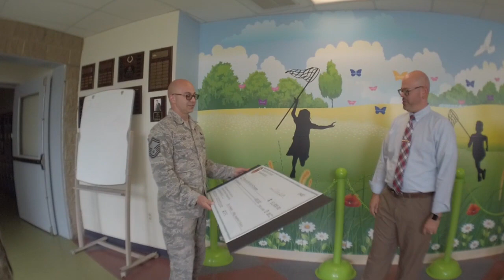Westover Top 3 donate to the Chicopee Boys and Girls Club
Westover Top 3 donates to the Chicopee Boys and Girls Club,
presented by SMSgt. Sabatino Zona, Top 3 President and a member of the 439th Maintenance Squadron.